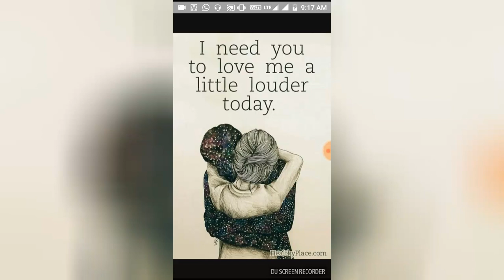Siffarish//My Voice//By Bhushan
Recorded by DU Recorder – Screen recorder for Android My Voice Siffarish Song.